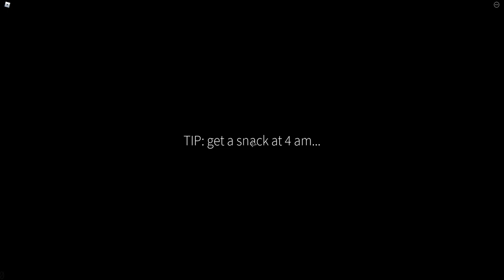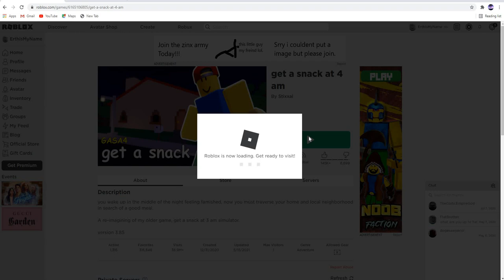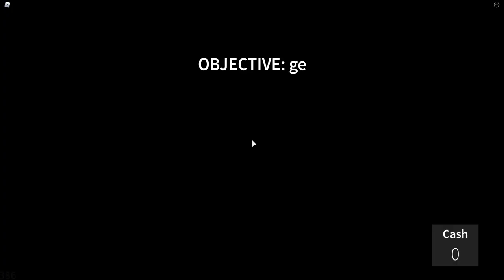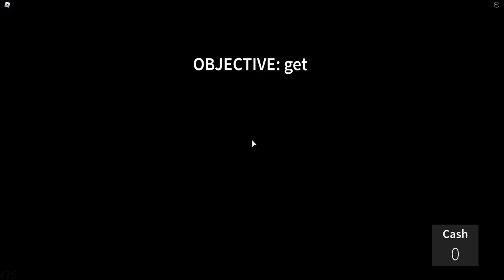Get a snack at 4am all endings P1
Get a snack at 4am all endings!